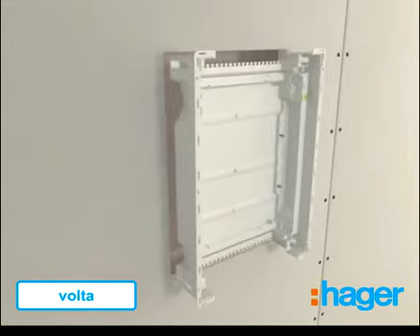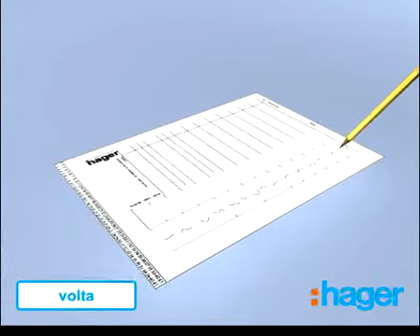Montaż rozdzielnicy Volta firmy Hager - TIM SA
Sprawdź, jak zamontować rozdzielnicę z serii Volta firmy Hager. Jeśli jesteś zainteresowany zakupem, zobacz ofertę naszego sklepu